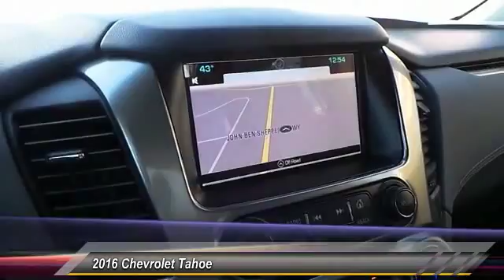2016 Chevrolet Tahoe Odessa TX GR256214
2016 Chevrolet Tahoe 2WD 4dr LT

5020 N. John Ben Shepperd Parkway

Nav System, Entertainment System, Heated Leather Seats, Hitch, Back-Up Camera, Rear Air, Power Liftgate, Quad Bucket Seats, LT PREFERRED EQUIPMENT GROUP. SILVER ICE METALLIC exterior and JET BLACK / DARK ASH interior, LT trim. CLICK NOW! KEY FEATURES INCLUDE Leather Seats, Power Liftgate, Rear Air, Heated Driver Seat, Back-Up Camera, Running Boards, Premium Sound System, Satellite Radio, Onboard Communications System, Trailer Hitch, Remote Engine Start, Dual Zone A/C, Heated Seats, Heated Leather Seats. Privacy Glass, Remote Trunk Release, Keyless Entry, Steering Wheel Controls, Heated Mirrors. OPTION PACKAGES ENTERTAINMENT SYSTEM, REAR SEAT, BLU-RAY/DVD with remote control, overhead display, four 2-channel wireless infrared headphones and auxiliary audio/video input jacks and USB port, WHEELS, 20 X 9 (50.8 CM X 22.9 CM) POLISHED-ALUMINUM, SEATS, SECOND ROW BUCKET, MANUAL, MAX TRAILERING PACKAGE (Includes (GU6) 3.42 rear axle ratio, (JL1) Trailer brake controller and (Z85) Suspension Package. 4WD models also include (NQH) 2-speed active Transfer case. AUDIO SYSTEM, CHEVROLET MYLINK RADIO WITH NAVIGATION AND 8 DIAGONAL COLOR TOUCH-SCREEN AM/FM stereo, seek-and-scan and digital clock, includes Bluetooth streaming audio for music and select phones; voice-activated technology for radio and phone; featuring Apple CarPlay capability for compatible phone; includes 5 USB ports and 1 auxiliary jack, SUSPENSION PACKAGE, STANDARD, INCREASED CAPACITY, PREMIUM SMOOTH RIDE with Air leveler, LICENSE PLATE FRONT MOUNTING PACKAGE, REAR AXLE, 3.42 RATIO, LT PREFERRED EQUIPMENT GROUP Includes Standard Equipment, TRANSMISSION, 6-SPEED AUTOMATIC, ELECTRONICALLY CONTROLLED with overdrive and tow/haul mode (STD), ENGINE, 5.3L ECOTEC3 V8 WITH ACTIVE FUEL MANAGEMENT Plus TT&L and fees. Price contains all applicable dealer incentives and non-limited factory rebates. You may qualify for additional rebates; see dealer for details.